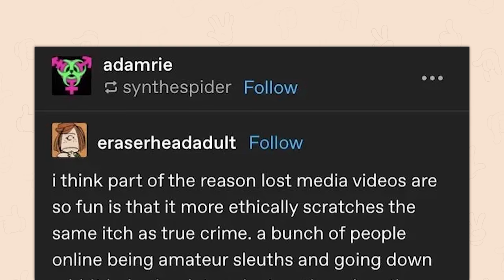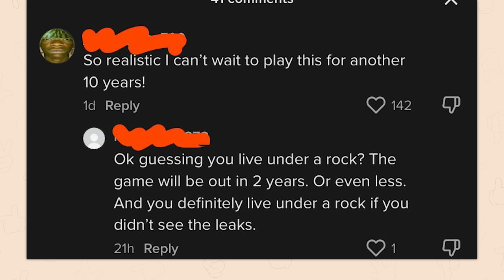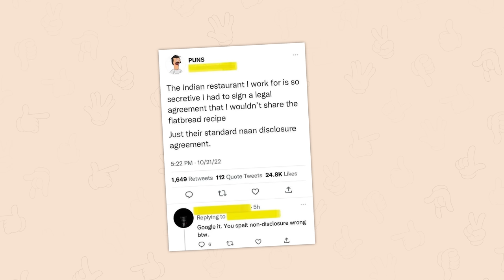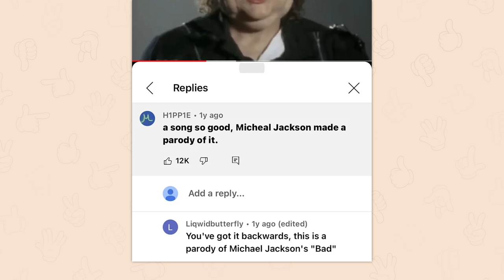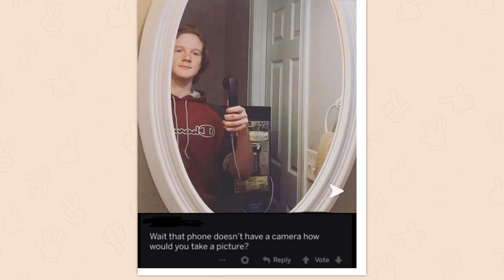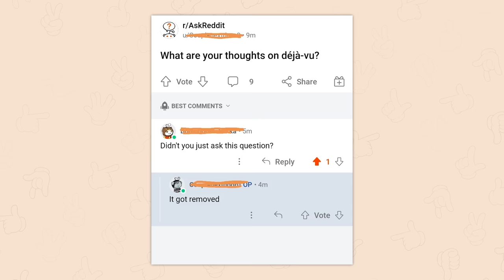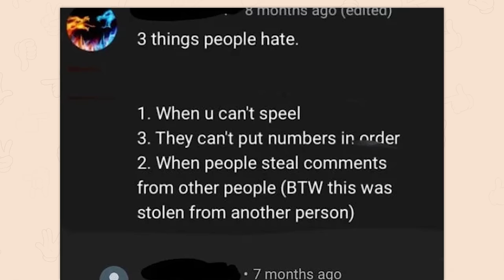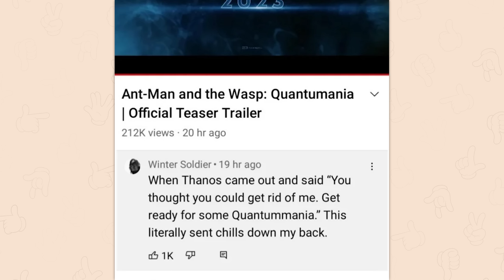r/Woooosh | he doesn't get it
Top posts from r/ on Reddit. Video credits below.